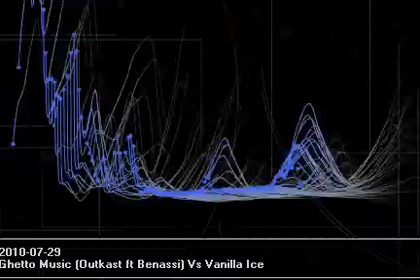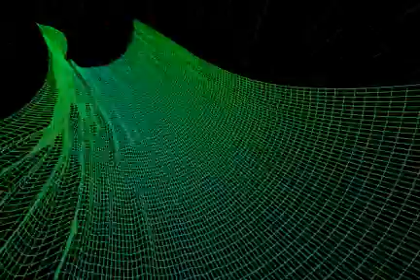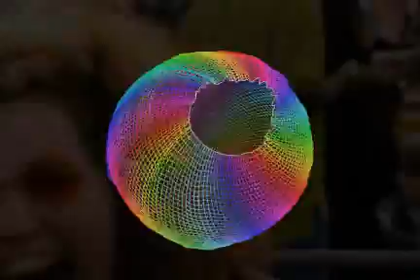Ghetto Music (Outkast ft Benassi) Vs Vanilla Ice - [Remix]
GKP - Ghetto Music (Outkast ft Benassi) Vs Vanilla Ice - [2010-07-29]

Sounding a bit scratchy, maybe because I streamed it over a network when I created the visuals. The stream quality was a bit poor due to other processes using bandwidth simultaneously as well as inadequate available cpu/memory resources on the rendering machine. This public version is good enough quality to get the gist of what's going on. I tried to use it in a mix uploaded to "house-mixes dot com" .. search: gkp music .. Never went down too well, everything fell apart soon after it drops.